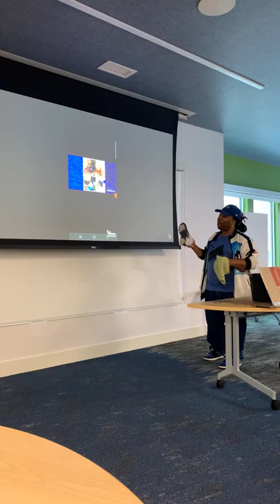Roosevelt Lee-Fleming 02022022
Roosevelt Lee-Fleming presenting his business The Drip Sneakers LLC at 1 Million Cups Kalamazoo on February 2, 2022.